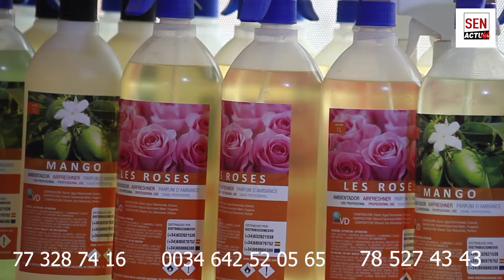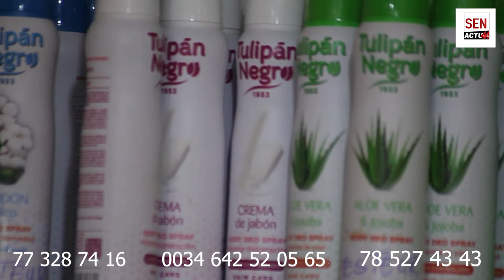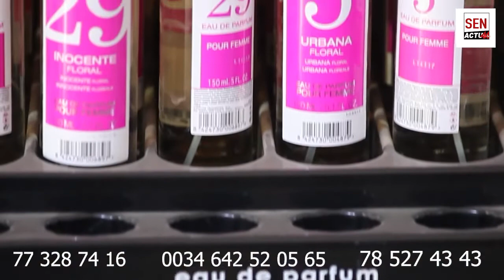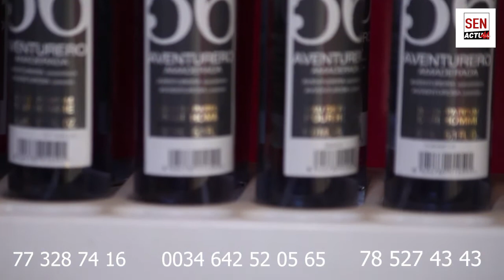lounekh si sey gor ak djigen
femou djigen